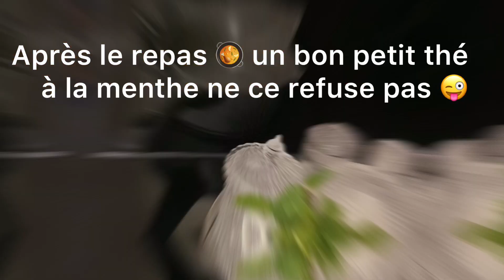👨🏻‍🍳Mon mari nous fait sa spécialité 🥘🍚 recette de l’entrée au dessert🥰تحضير طبقد مع زوجي🥘🍨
👨🏻‍🍳Mon mari vous fait sa spécialité 🥘🍚 recette de l’entrée au dessert 😍🧆🥘🍛🍧🍨